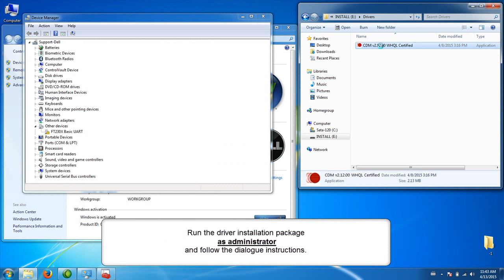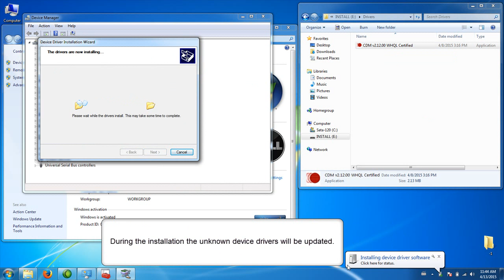georadar Desertgold gpr installation software ground penetrating radar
this is video tutorial user manual how to install the software,